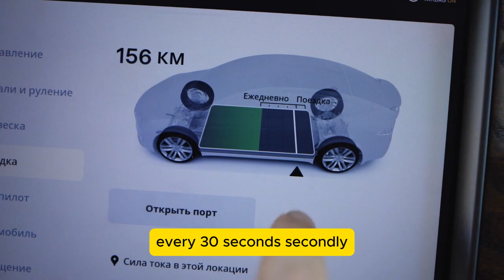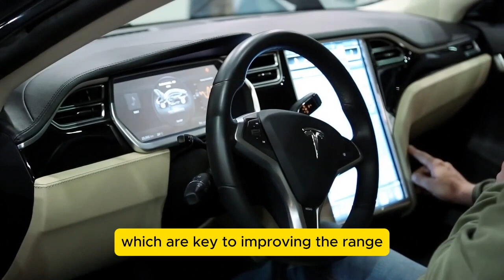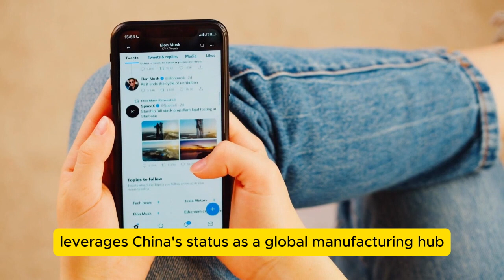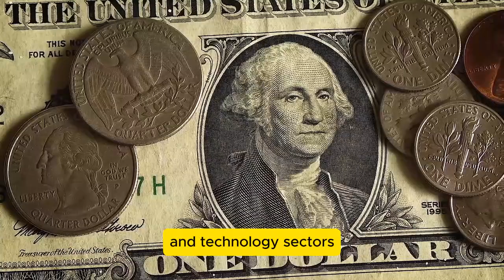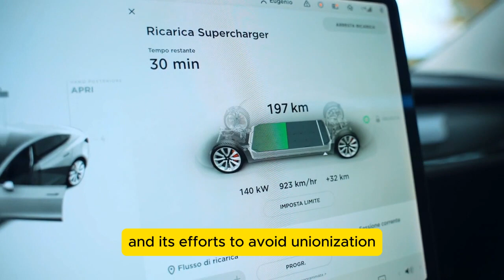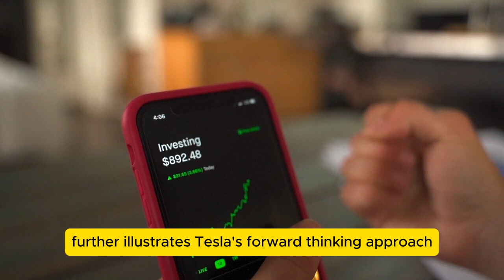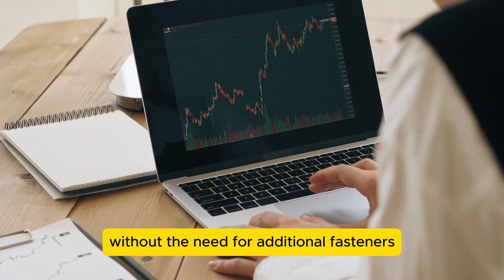Tesla China VP Just Dropped a BOMBSHELL!